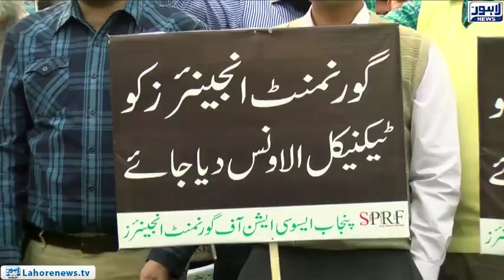Engineers also on the road in favor of the demands